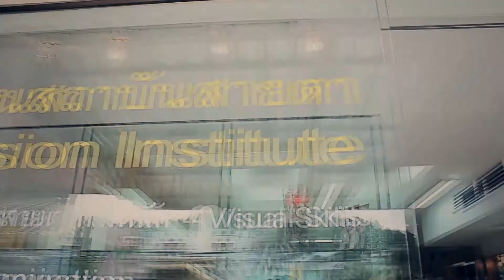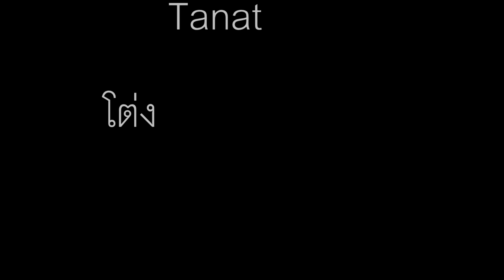รายการ ทุ่ม.สุด.ตัว. Episode3 - พี่โต่ง